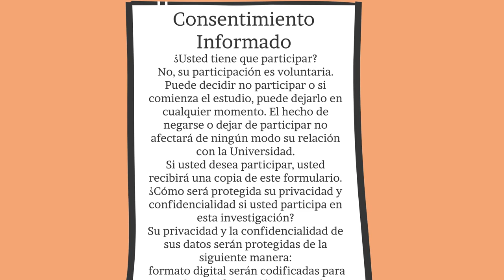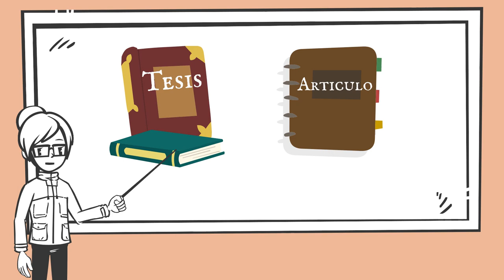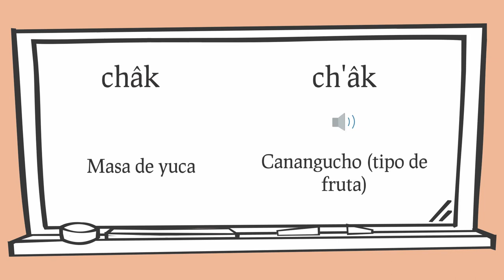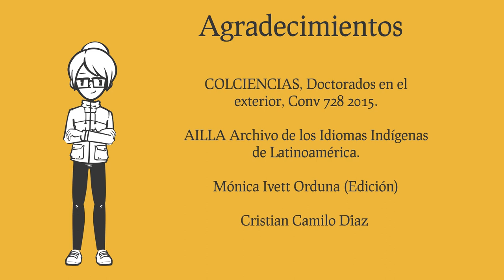Los Yuhup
Creators: Lorena Orjuela & Mónica I. Orduña.

How to cite:
Lorena Orjuela & Mónica I. Orduña. (2019, May 06). Los Yuhup (video).